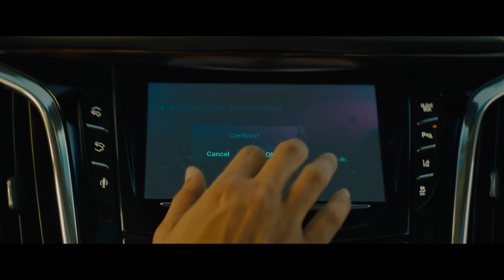Student Forced to Spend All Night With Two Hot Vampires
A college student moonlighting as a chauffeur picks up two mysterious women for a night of party-hopping across LA. But when he uncovers their bloodthirsty intentions - and their dangerous, shadowy underworld - he must fight to stay alive.

Student Forced to Spend All Night,
All Night With Two Hot Vampires,

Mr brain Junkie, Mr brain junkie zombie, Mr brain junkie Horror, Mr brian
junkie, Sci-fi, Mr brain junkie recap, Mr brain junkie recaps, Mr brain junkie Recapped, Mr brain junkie channel.